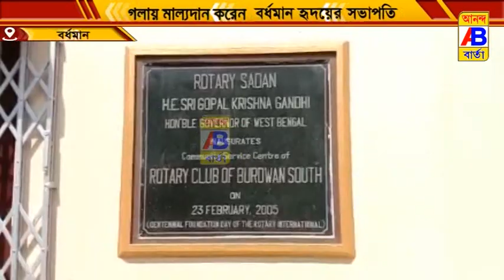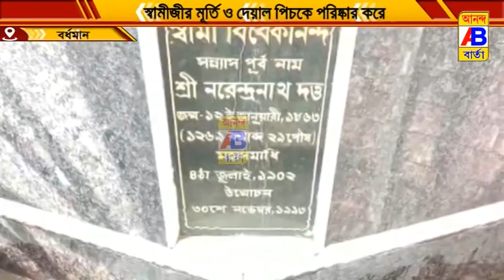আবারো প্রমাণ করে দিল বর্ধমান শহরের এক সংস্থা বর্ধমানের হৃদয়